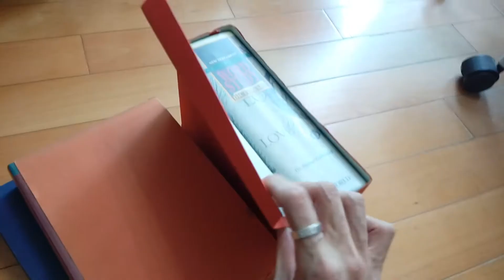小時的手作—自製書盒